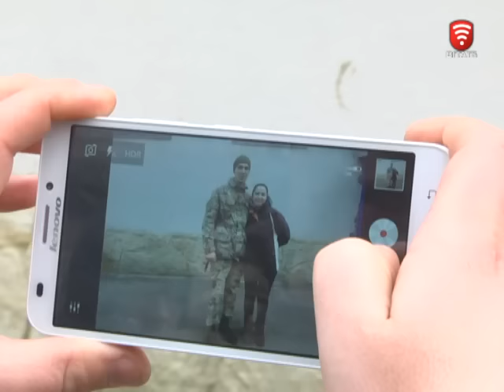Телеканал ВІТА новини 2017-02-27 Батальйон «Вінниця» вирушив на передову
На чергову ротацію в зону бойових дій відправили бійців батальйону "Вінниця". Забезпечувати правопорядок на Донеччині та Луганщині, охороняти важливі об’єкти, виконувати бойові завдання - вирушають правоохоронці. Спецпризначенці змінять своїх колег, які несуть службу на Сході уже більш як 2 з половиною місяці.